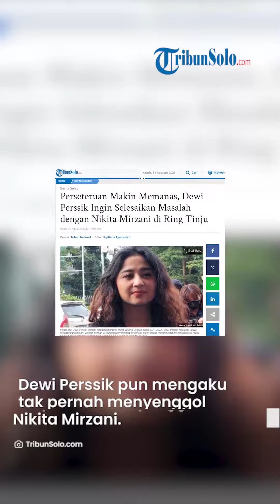Perseteruan Makin Memanas, Dewi Perssik Ingin Selesaikan Masalah dengan Nikita Mirzani di Ring Tinju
Hal itu bermula ketika Nikita Mirzani menyebut Dewi Perssik berbohong soal kekasihnya yang berprofesi sebagai pilot.

Lantas, Dewi Perssik membalas ejekan-ejakan lain soal kehidupan Nikita Mirzani.

Tak berhenti sampai disitu, dalam siaran langsung Dewi Perssik melalui akun Tik Tok, penyanyi dangdut berusia 37 tahun itu menantang Nikita Mirzani duel tinju.

"Nggak usah live shay, gue pengennya jadi satu ring tinju shay," jelas Dewi Perssik.

Dewi Perssik pun mengaku tak pernah menyenggol Nikita Mirzani.

"Nggak ada yang nyenggol," ujar Dewi Perssik.

Kemudian, Dewi Perssik menyinggung sosok anak yang durhaka.

Diketahui, Nikita Mirzani belakangan ini memang berseteru dengan putrinya, Lolly.

Melihat hal ini, Dewi Perssik meminta Nikita Mirzani untuk introspeksi diri.

"Hey kita itu harus introspeksi diri, jangan bilang dikit-dikit anak durhaka," kata Dewi Perssik.

Dewi Perssik menyebutkan soal dalili orang tua yang durhaka kepada anak.

Sementara itu, banyak orang yang menduga keributan ini hanyalah settingan belaka.

Namun, Dewi Perssik membantah hal tersebut.